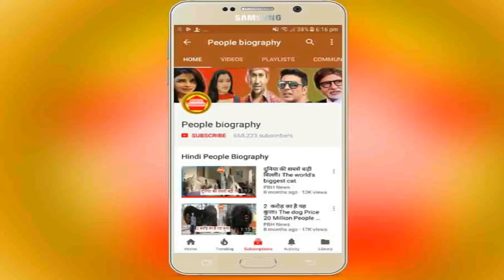देखिये कितनी लम्बी लाइन खेसारी की राजा जानी को देखने के लिए। Raja Jani Khesari lal Priti PB News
देखिये कितनी लम्बी लाइन खेसारी की राजा जानी को देखने के लिए। Raja Jani Khesari lal Priti PB News कृपया धयान दे : इस यूट्यूब चैनल का मकसद आपको भोजपुरी फिल्मो की न्यूज़ को पहुंचना है और कुछ नहीं इसके अलावा आपको कोई भी परेशानी है तो हमें इस मेल Id पर मेल करे हम आपका जवाब जल्द ही देंगे

see